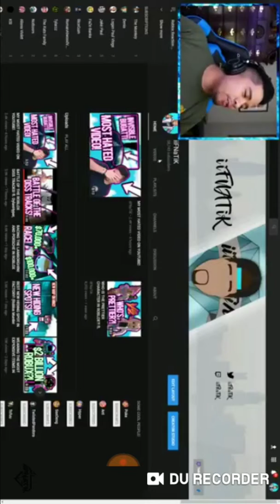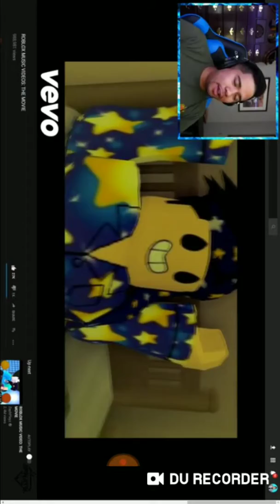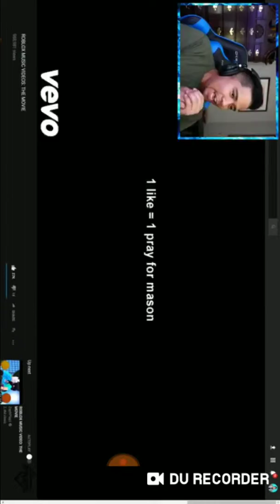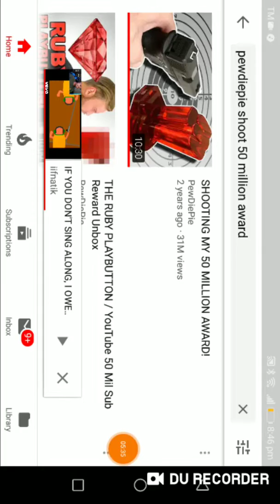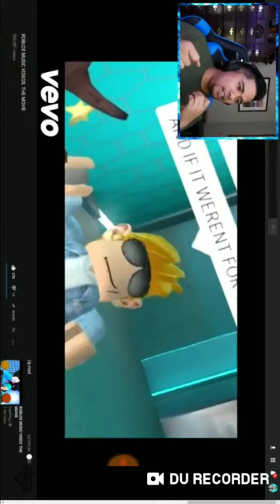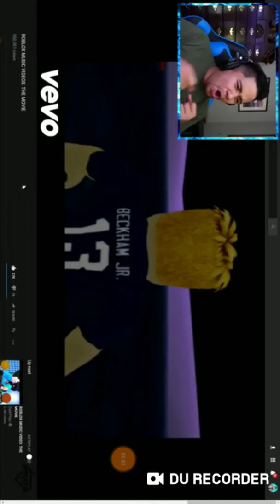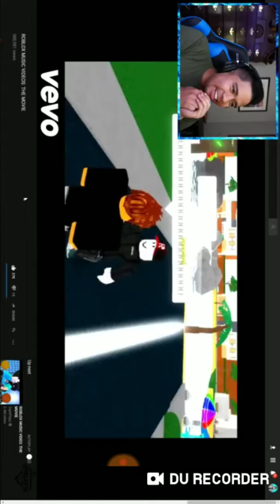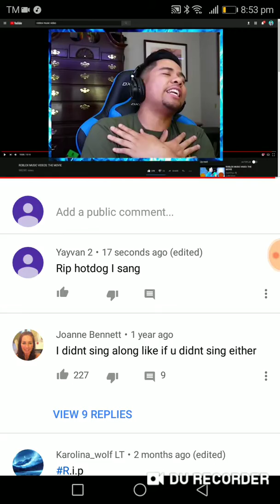Reacting to iiFnatik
Feel free to add md in roblox username is yayvan9 tell me in roblox if your a fan